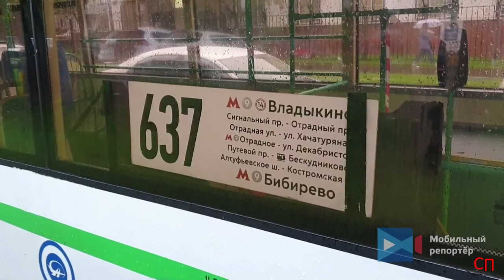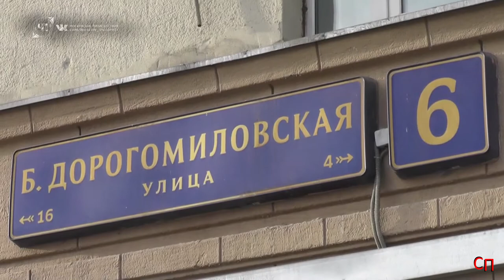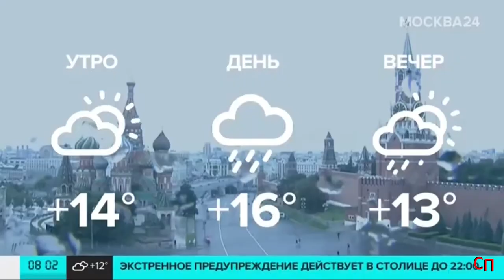Сводка ЧП с 07. 09. 20 по 11. 09. 20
1. Авария с участием автобуса и легкового автомобиля произошла на Перовской улице в столице.

По предварительным данным, в результате ДТП пострадали по меньшей мере три человека, упала мачта освещения.

В момент столкновения в автобусе находились пассажиры.

2. Опрокинулся мусоровоз "Скания". Грузовик двигался по проспекту Ветеранов в сторону Ростокинского проезда. В районе крутого поворота у реки Яуза водитель мусоровоза не рассчитал безопасную скорость и не смог вписаться в поворот. В результате тяжелая машина накренилась, а затем опрокинулась на правый бок. Водитель выбрался из кабины самостоятельно. Медики позднее выявили у него порезы рук, медицинскую помощь водителю оказали на месте. На место ДТП выезжали пожарные и специальный пожарно-спасательный кран. Спасатели поставили грузовик на колеса. Движение не перекрывалось.

3. Столичные пожарные ликвидировали возгорание в жилом доме на юге Москвы. Пожар возник на 7-м этаже на балконе жилого дома, по адресу: ул. Бирюлевская, д. 53/1. Огонь с балкона перешел в квартиру и частично на вышележащий балкон. Благодаря оперативным и слаженным действиям пожарных возгорание было ликвидировано в кратчайшие сроки. Пострадавших нет.

4. ДТП в районе дома 4 по Воробьевскому шоссе.

Столкнулись а\м "Сузуки SX4" "Тойота Камри" и микроавтобус "Фольксваген Транспортер".

По одной из вероятных причин, водитель а/м "Сузуки" следуя со стороны улицы Косыгина не справился с управлением и на затяжном спуске выехал на полосу встречного движения. Удар был такой силы, что у минивэна "Фольксваген" оторвало заднюю подвеску.

На место ДТП прибыл экипаж ГИБДД для установления причин аварии и оформления происшествия. Информации о пострадавших не поступало.

5. На Калужском шоссе водитель мусоровоза Камаз не справился с управлением от мокрой от дождя дороги. Машину занесло и она опрокинулась на бок.

6. Легковой автомобиль врезался в рейсовый автобус 637 маршрута. Автомобиль с места ДТП эвакуирован, автобус самостоятельно ехать не может-ждёт эвакуатор. В районе аварии серьёзный затор.

7. Ул. Каргопольская, д. 2 . Последствия массового ДТП. Автомобиль такси двигался в сторону ул. Хачатуряна и начал совершать левый поворот во двор. В это же время его начал обгонять другой автомобиль. Обгонявший во избежание столкновения с такси вывернул руль влево и протаранил припаркованный автомобиль "Ниссан". Далее по цепной реакции были повреждены ещё два автомобиля: "Тойота" и "Ягуар". В результате ДТП пострадавших людей нет, чего не скажешь о машинах. Автомобиль "Ниссан" восстановлению не подлежит.

8. Ильинское шоссе в районе Аксиньино рядом с вертолетной площадкой "Горка". Столкнулись автобус, Ниссан и Шкода. Удар был такой силы, что автобус улетел в кювет.

9. 9 сентября во второй половине дня на западе Москвы произошло ДТП. Столкнулись а/м "Киа Рио"-такси и а/м "Сузуки SX4". Оба автомобиля двигались в попутном направлении и съезжали с Бородинского моста на Большую Дорогомиловскую улицу.

В районе дома №6 автомобильному потоку загорелся запрещающий сигнал светофора. Водитель а/м "Сузуки" сбросил скорость. Двигавшийся следом водитель такси не успел вовремя среагировать и затормозить вовремя. Водитель попытался вывернуть руль левее, однако расстояние оказалось минимальным и автомобили столкнулись.

В результате ДТП никто не пострадал. Движение транспорта со стороны Бородинского моста было затруднено.

10. ДТП.
Московская область. Г. Королёв, улица Сталинградской битвы.

11.  ДТП с участием пяти машин произошло на Сущевском Валу

12. Вечером 10 сентября на Волжском бульваре неподалёку от метро "Волжская" столкнулись 4 автомобиля. Пострадавших нет. Все участники аварии дожидаются сотрудников ГИБДД. По Волжскому бульвару образовался внушительный затор.

13.
ДТП на 53 км МКАД в районе съезда на Минское шоссе.

Девушка, управлявшая каршеринговым автомобилем "Фольксваген Поло", попыталась перестроиться в правый ряд на съезд. В этот момент в её автомобиль врезался фургон "Газель". После удара "Фольксваген" развернуло на 180 градусов и отбросило в сторону.

В настоящее время, управлявшая каршеринговым автомобилем девушка, пытается доказать свою невиновность в произошедшей аварии, прикладывая копии документов о ДТП и справок о состоянии здоровья и претензии компании прокатного автомобили в погашении материального ущерба.

14. Около Пятницкого Шоссе на съезде с бетонки крупное ДТП с пожаром. Движение перекрыто.